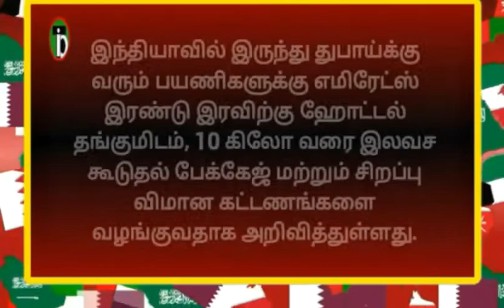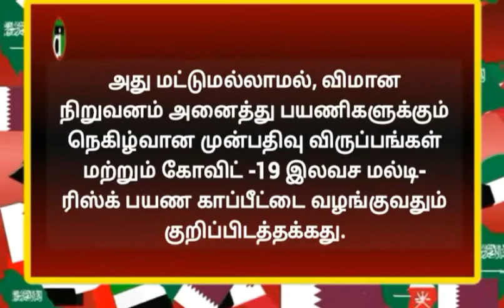துபாய் வரும் பயணிகளுக்கு இலவச ஹோட்டல் அறை, 10 கிலோ கூடுதல் பேக்கேஜ்| எமிரேட்ஸ் ஏர்லைன்ஸ் அதிரடி|TID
"தெரியாதவற்றை தெரிந்துக்கொள்வோம்
தெரிந்தவற்றை பகிர்ந்துக்கொள்வோம்"